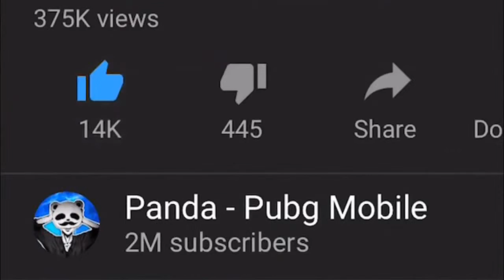BEST WEAPON COMBO EVER! AWM + GROZA 26 KILLS SOLO vs SQUADS PUBG Mobile **MAY 2019**